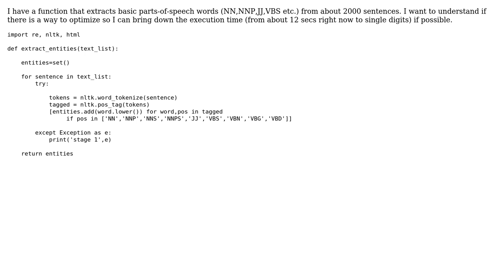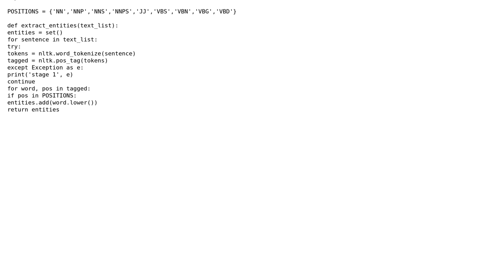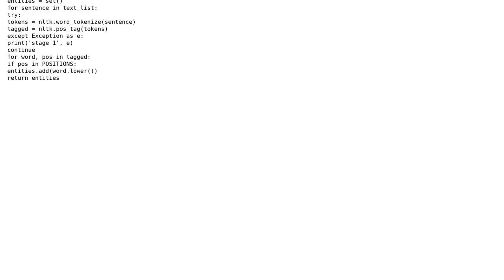Code Review: Extract entities from sentences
With thanks & praise to God, and with thanks to the many people who have made this project possible! You are responsible for your own actions.